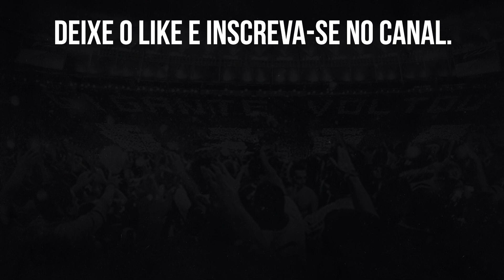🔥TCHÊ TCHÊ DECIDE VITÓRIA E REVELA: VIM PARA CÁ DEBAIXO DE UMA PROMESSA